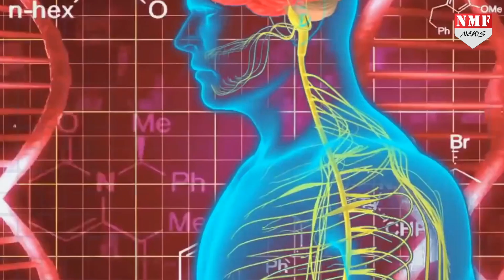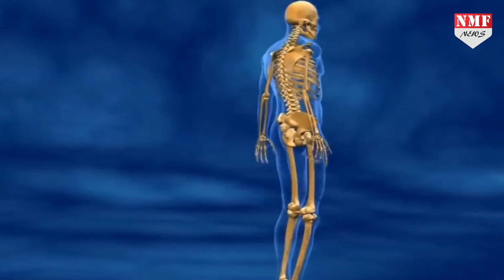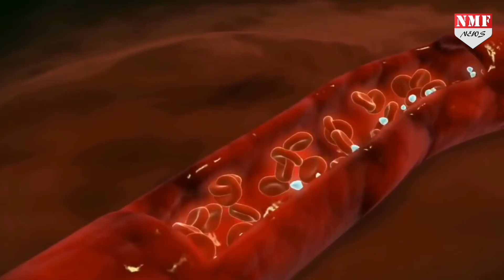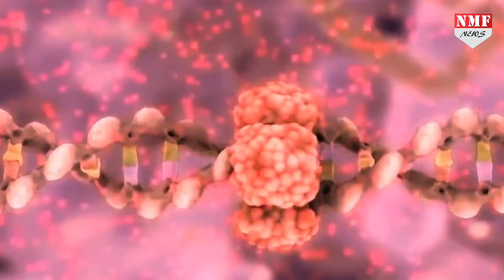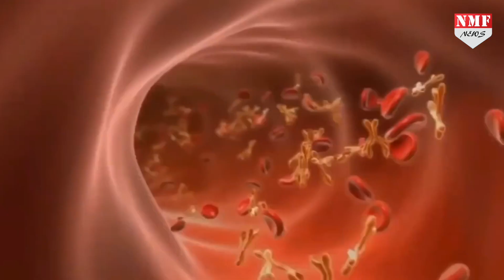पूरा विटामिन B12 चूस लेगा आप की शक्ति, अगर आप ने ये 3 काम नहीं छोड़े ?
विटामिन बी12 पानी में घुलने वाला एक पोषक तत्व है। यह आपकी नसों, रेड ब्लड सेल्स और डीएनए के लिए बहुत आवश्यक है… इसकी कमी से कई सारी दिक्कतें होने लगती हैं

Jogi
Amin Ahmad